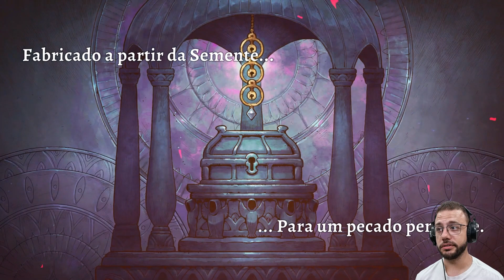DERROTANDO A MORTE! - ROGUE LEGACY 2 - EPISÓDIO 23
Driblamos ela!

Use o cupom pato10#

Link da Amazon

Ajude Grupos de Animais!